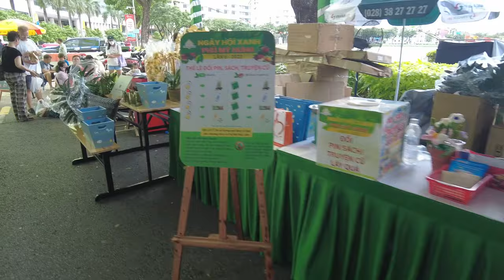A walk at Phu My Hung Green Day Festival 2023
In the Crescent Strip of Phu My Hung City Center, District 7, The 6th Phu My Hung Green Day took place, drawing approximately 8,000 participants who engaged in numerous environmentally-focused activities.

The festival is an annual event organized by Phu My Hung, in support of the green and healthy living movement. It also serves as a platform to showcase and promote environmentally friendly agricultural products, food, cosmetics, and other green and clean products.

My equipments:
DJI Pocket 2 with neck mount
Sony ZV-1
Sony A6400
DJI Air 2s
DaVinci Resolve